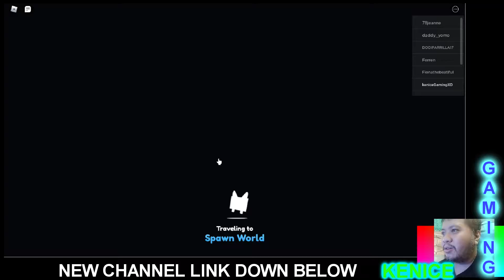PET SIMULATOR X FREE!! ALIEN AKO! ROBLOX FILIPINO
PET SIMULATOR X FREE ALIEN AKO!  ROBLOX FILIPINO, TAGALOG VERSION
habang wala pang pvp si my defi pet: ROBLOX MUNA mga BATA